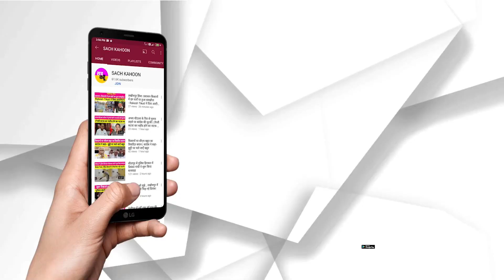पूरे हिमाचल से चचिया नगरी में राम-नाम सुनने उमड़े लोग- बच्चों को खिलौने, जरूरतमंद लोगों को मिले कंबल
पूरे हिमाचल से चचिया नगरी में राम-नाम सुनने उमड़े लोग
- बच्चों को खिलौने, जरूरतमंद लोगों को मिले कंबल